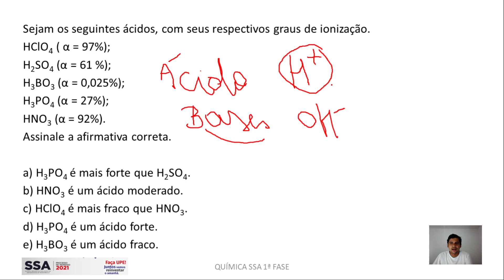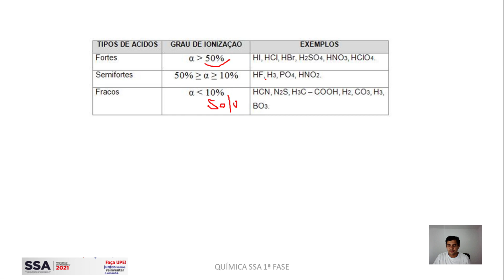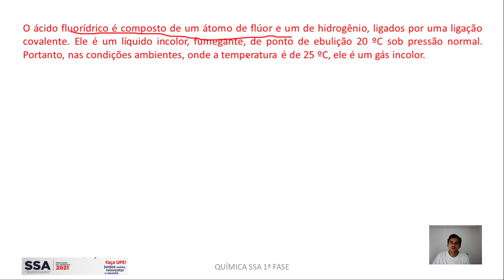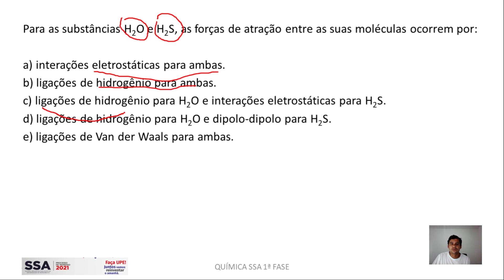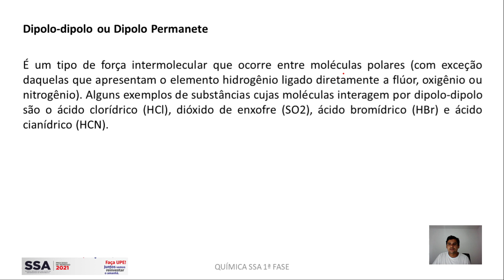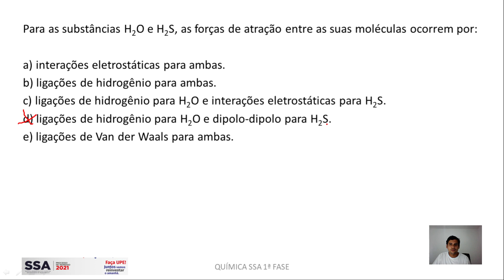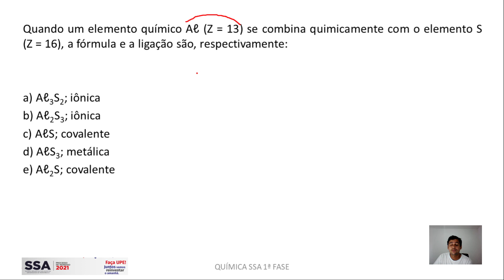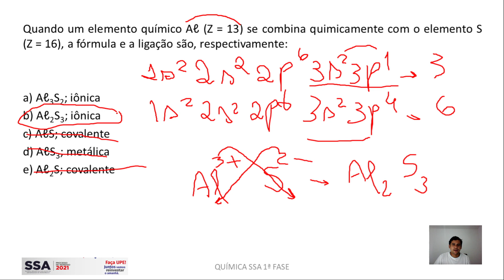REVISÃO FINAL DE QUÍMICA - SSA - UPE - 1ª FASE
Revisão final de Química para 1ª fase do vestibular seriado UPE.
Link para material da aula @professordequimicaluiz